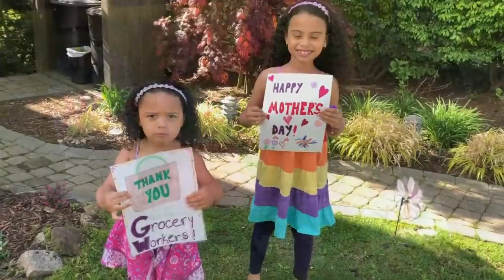Sabrina Carpenter and Lang Lang Perform 'Your Mother And Mine' - The Disney Family Singalong: Volume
Sabrina Carpenter and pianist Lang Lang perform a tribute to the moms with 'Your Mother And Mine' from Disney's 'Peter Pan' as part of 'The Disney Family Singalong: Volume II.' Watch the full special and highlights on ABC and Hulu!